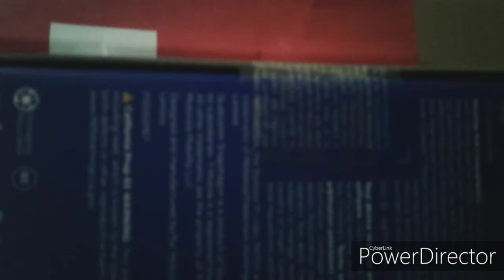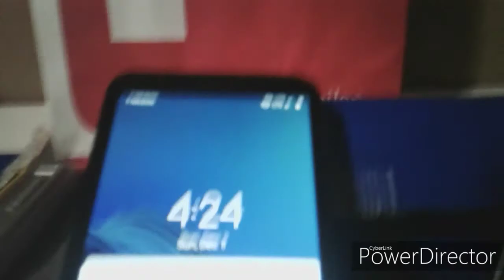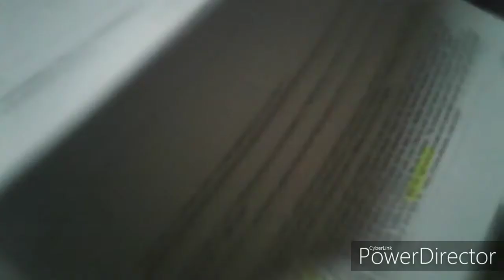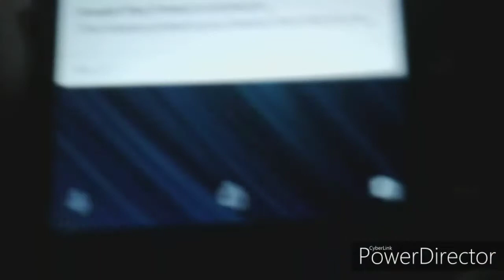I GOT THE MOTO E6 (review, pretty cheap)